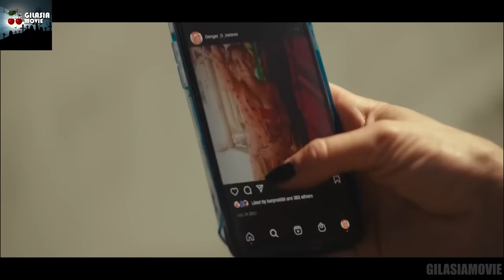بلاگر بیچاره ای که همراه دوستش بالای بلند ترین برج مخابراتی امریکا گیر افتادن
خلاصه فیلم سقوط
خلاصه فیلم The Fall 2022